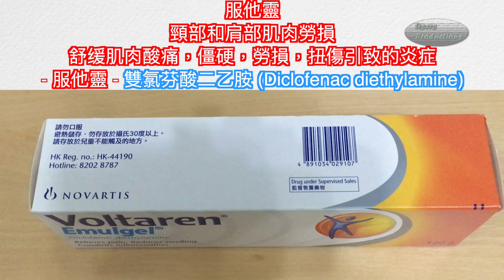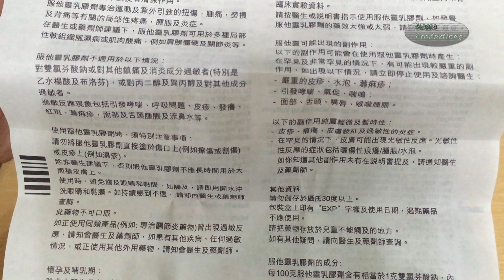服他靈 頸部和肩部肌肉勞損 舒缓肌肉酸痛，僵硬，勞損，扭傷引致的炎症 服他靈 雙氯芬酸二乙胺 Diclofenac diethylamine 台灣繁體中文普通話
雙氯芬酸（通用名英語：Diclofenac，來自於其化學名2-(2,6-dichloranilino) phenylacetic acid ），商品名有扶他林、待克菲那[1]、服他靈等，是一種衍生於苯乙酸類的非類固醇抗發炎藥（NSAID），主要用於治療骨關節炎、類風濕關節炎、多發性肌炎、皮肌炎、脊柱關節病、僵直性脊椎炎、痛風，以及偏頭痛、牙痛、膽結石和腎結石等需要急性止痛的情況。藥用雙氯芬酸常使用鈉鹽或鉀鹽，在中國主要以鈉鹽為主，即雙氯芬酸鈉，各個國家的情況各有不同。